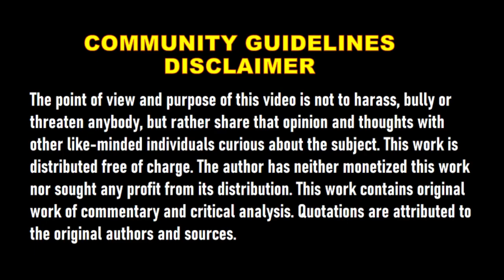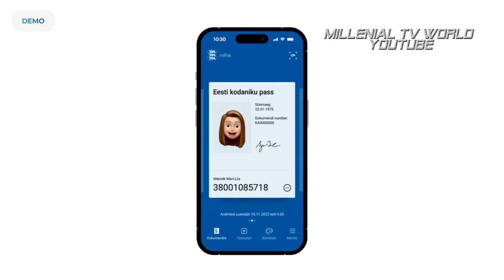THE TOOL FOR THE MARK